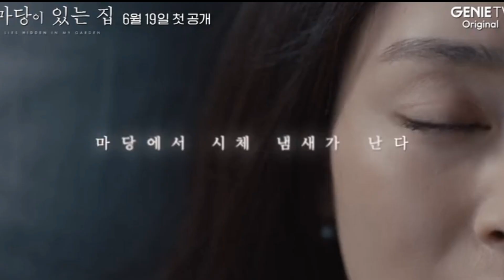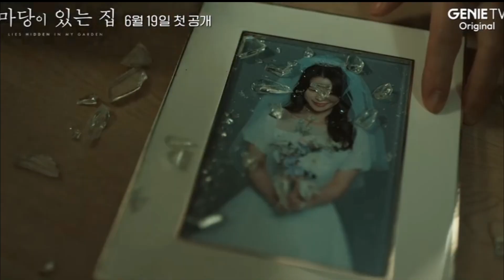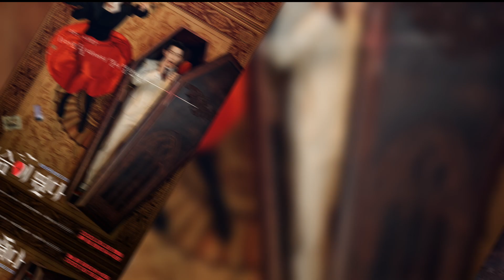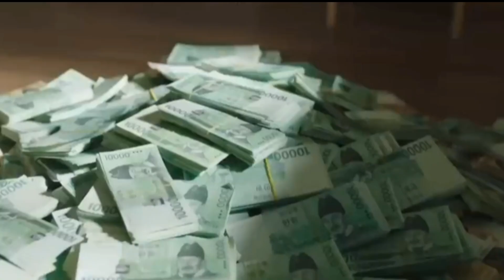7 Best Korean Dramas to Watch in June 2023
7 Best Korean Dramas to Watch in June 2023

In the month of June 2023, get ready as your screens are about to come alive with a dazzling array of thrilling plotlines, heartwarming romances, and pulse-pounding adventures that will keep you glued to your seat. Whether you’re a seasoned K-drama addict or someone looking to discover the magic for the first time, this carefully curated list guarantees an extraordinary viewing experience.

The month of May was an exciting month for Korean drama lovers. There was a slew of interesting and incredible Kdramas that graced viewers' screens. Medical Kdramas were the “Thing” in the month of May. From Doctor Cha to Doctor Romantic season three, and what’s more, none of them were disappointing.

In this video are 7 Amazing kdrama coming in the month of June 2023. Grab your popcorn for an incredible ride.